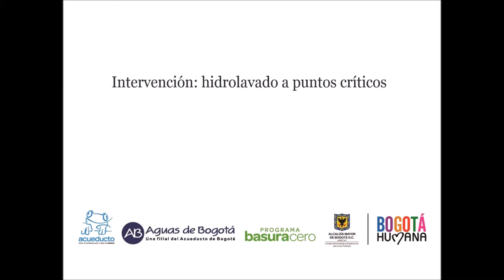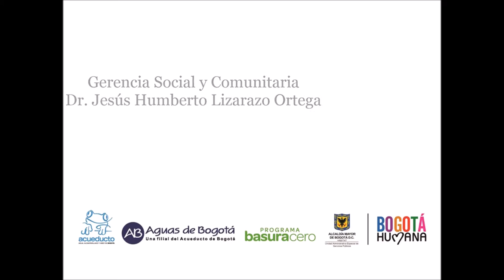Usme 24 05 2014 hidrolavado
Interinstituciónal de limpieza a puntos críticos en la localidad de Usme.